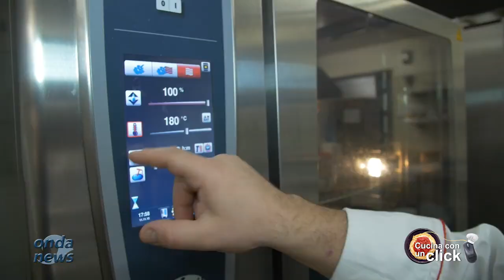Al Magic Hotel di Atena Lucana filetto di vitello in salsa di castagne con patate a fungo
- Quarto appuntamento del nuovo format Ondanews “Cucina con un click”, alla scoperta di sapori e tradizioni culinarie